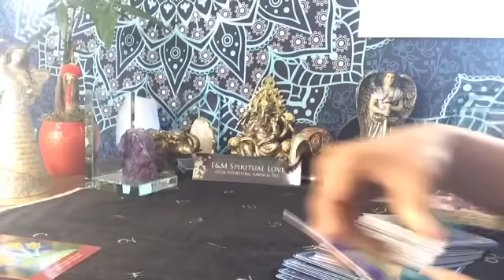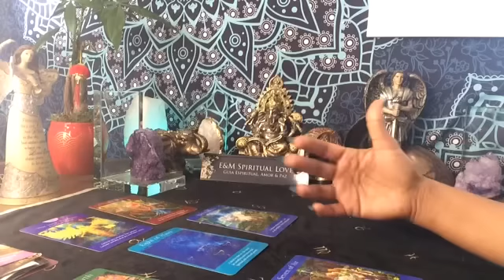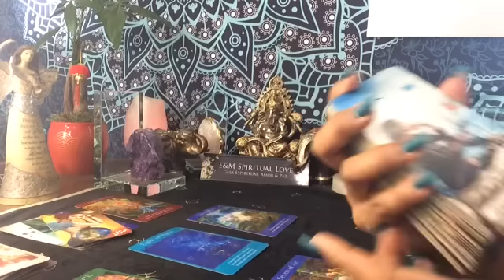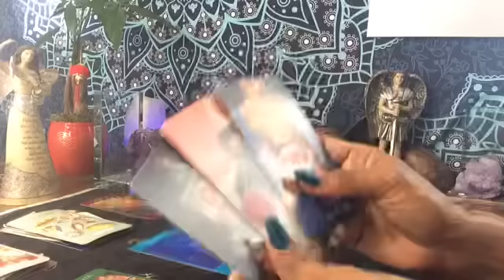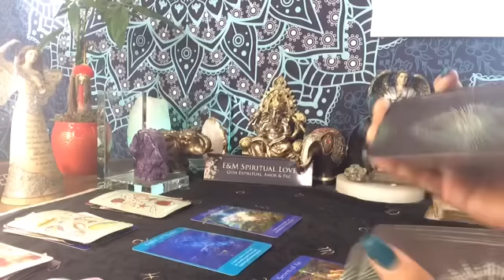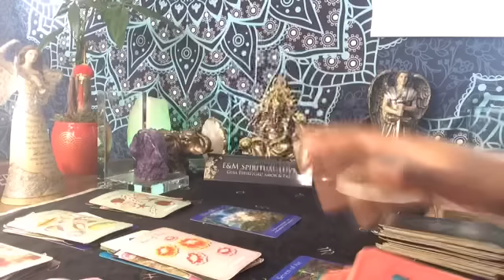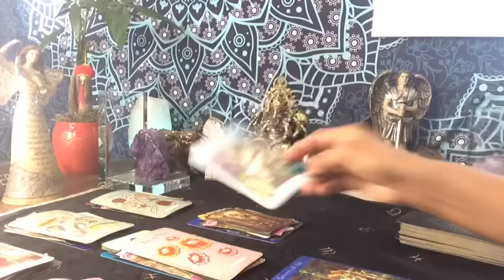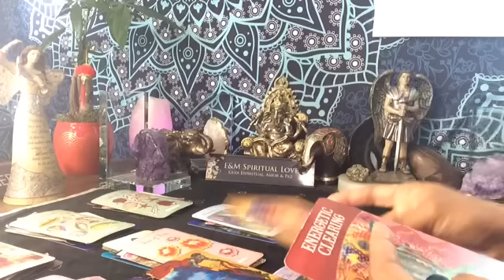ARIES ♈️ MENSAJE DEL ARCÁNGEL Y HORÓSCOPO DE LA SEMANA |MAY 2/8